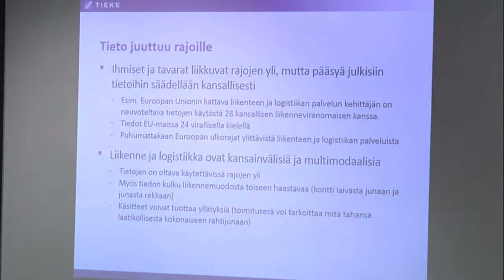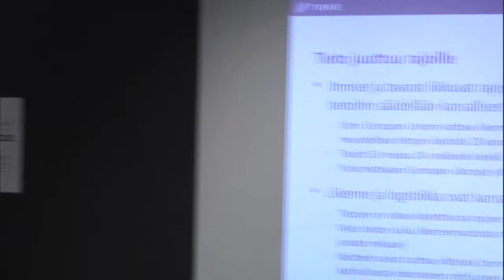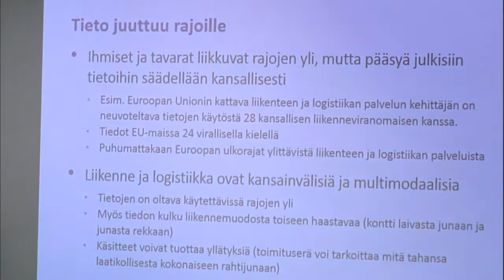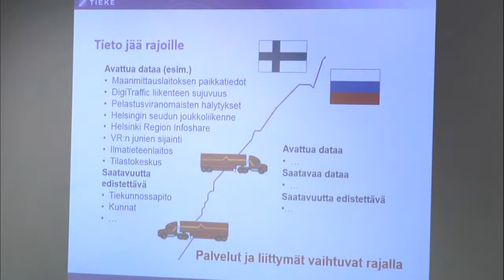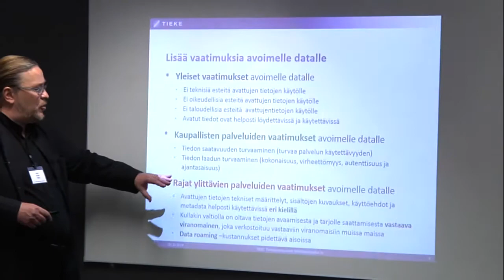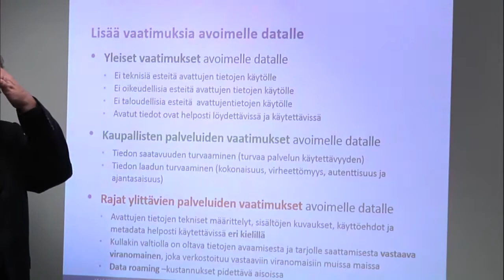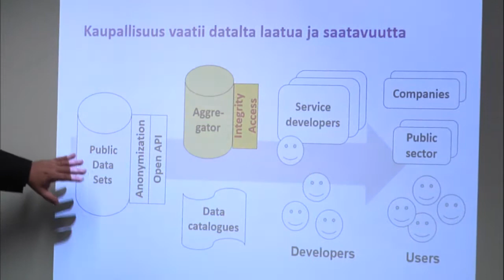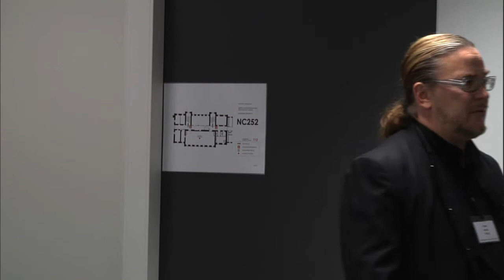Rajat ylittävä avoin tieto - Jyrki Kasvi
Jyrki Kasvi (Tieke) aiheenaan Rajat ylittävä avoin tieto Avoimen tiedon kuntakiertue - Open Knowledge Roadshow 2014 -tapahtumassa Mikkelissä 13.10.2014.